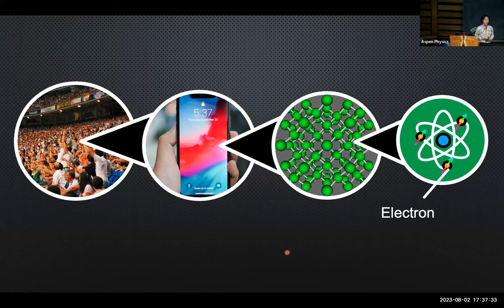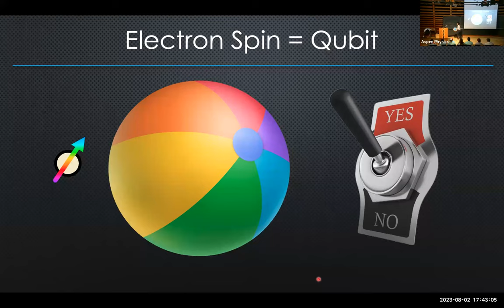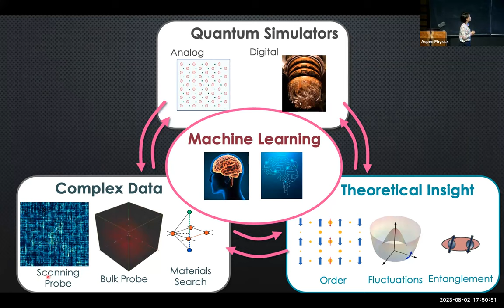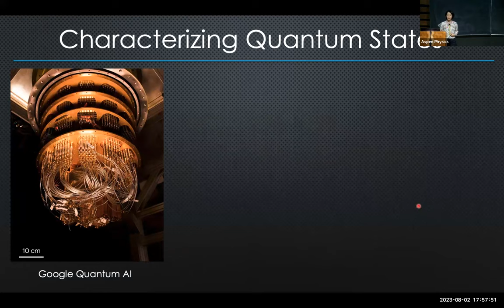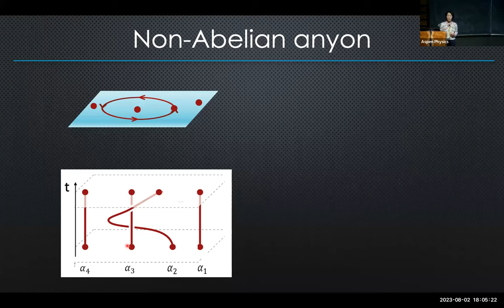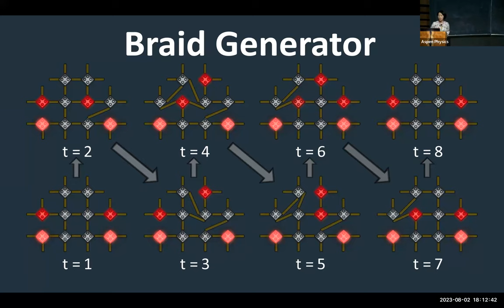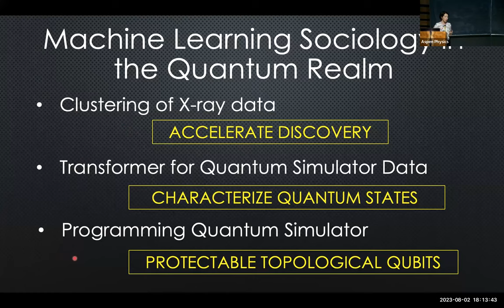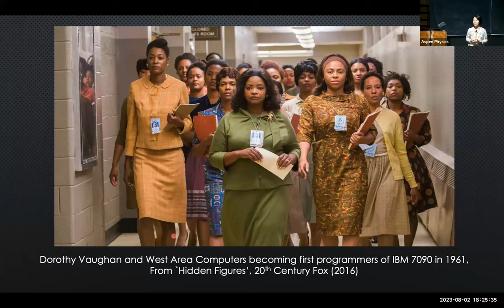Learning Social Phenomena in the Quantum Realm Using AI by Eun-Ah Kim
Social phenomena occur when many individuals interact. Societies develop characters that depend on demographics, population density, and the environment. In the real Quantum Realm (as opposed to that of the Marvel movies), electrons form societies whose character depends on the interaction among constituents and the effect of their environment. The characteristics of electron communities manifest through material properties. While human activities can be easily surveilled, the fundamental laws of quantum mechanics, the uncertainty principle, forbids complete surveillance of electrons. In this talk, Kim will discuss how we observe and simulate the fundamentally mystical life of electrons to understand and predict the characters of various electron societies in the real quantum realm. Kim will also talk about how AI tools can help in this challenging endeavor.

Dr. Eun-Ah Kim is a Professor of Physics at Cornell University. She is one of the leading experts in the theory of emergent phenomena in quantum materials and a pioneer in applying machine learning to quantum matter data. She obtained her Ph.D. at the University of Illinois at Urbana-Champaign in 2005. She then became a postdoctoral fellow at the Stanford Institute for Theoretical Physics. She received an Early Career Award from the National Science Foundation in 2010 and another Early Career Award from the Department of Energy in 2013. She was named a Fellow of the American Physical Society in 2020.

This lecture was recorded as part of the Heinz R. Pagels Memorial Lecture Series on Wednesday, August 2, 2023.